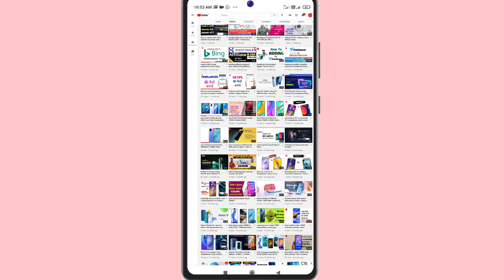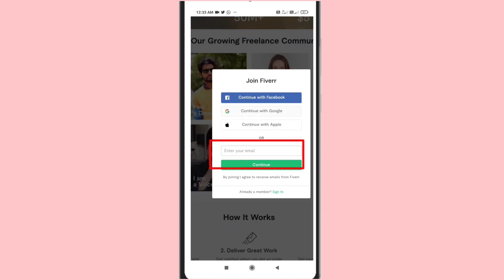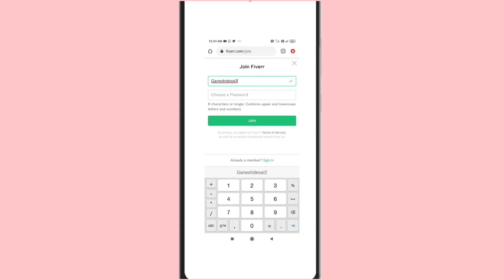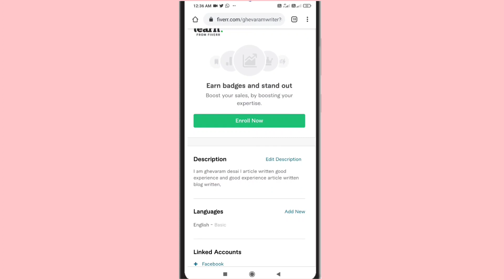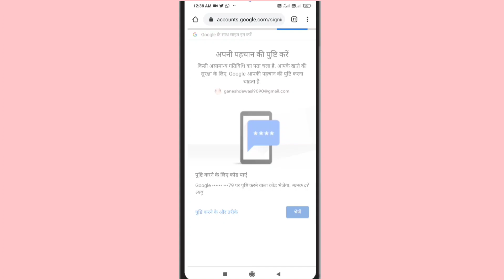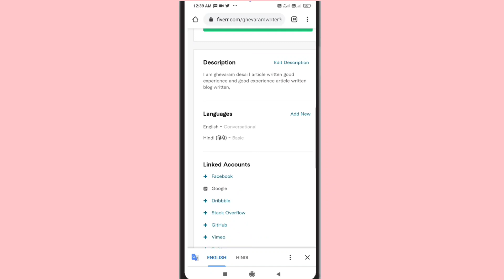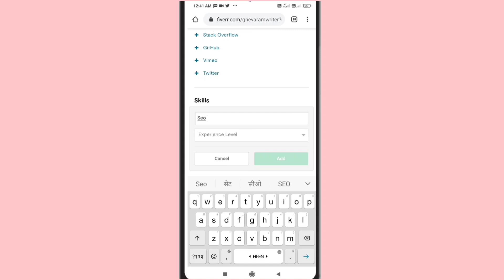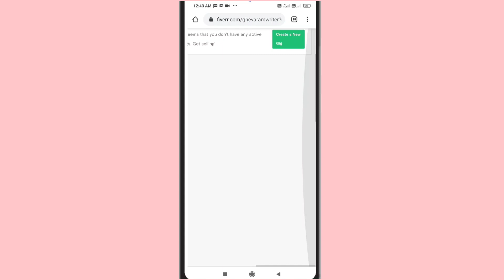how to create fiverr account in mobile | fiverr par account kaise banaye 2021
Releted queries:-

1.     Fiverr     Account kaise banaye
2.     Fiverr     Account kaise banaye 2021
3.     Fiverr      id kaise banaye 2021-22
4.     Fiverr      account Kaise khole
5.    Fiverr      account id kaise banaye jati hai
6.     Fiverr     account kaise banaye in hindi
7.      Fiverr       Account kaise banaye in English
8.      Fiverr      account kaise banaye in tamil
9.      Fiverr      ki id kaise banaye
10     fiverr      se paise kaise kamaye
11    how to create fiverr account
12.     How to create fiverr account id
13.     How to make fiverr account id
14.      How to make fiverr account in mobile
15.      How to make Fiverr id 2021
16.      How to create fiverr account  2021
17       how to create fiverr account id in hindi 2021
18.     How to create fiverr account in English 2021
19.       How to create fiverr account
20.      Create Fiverr account
21.      Fiverr account id
22.      Fiverr kya hai
23.       Fiverr pr kaise kaam kare
24.       Fiverr se paise kaise kamaye
25.       How to open Fiverr account id in hindi
26.      Fiverr account login kaise kare
27.      Fiverr account create
28.       Fiverr account id
29.       Fiverr account id kaise khole
30.       Fiverr account kaise delete kre
31.       How to login fiverr account id
32.       How to make money with fiverr
33.      fiverr par seller account kaise banaye
34.      fiverr par id kaise banaye
35.      fiverr par account kaise banaye 2021
36.       fiverr app par account kaise banaye
37.       fiverr app par account kaise banaye
38.      fiverr app par account kaise banaye 2021
39.      fiverr app se paise kaise kamaye
40.      Fiverr par logo kaise banaye
41.            fiverr app se paise kaise kamaye mobile se
42.           fiverr mobile verification problem
43.          how to work on fiverr on mobile
44.           how to work on fiverr on mobile for beginners
45.           how to work on fiverr on mobile app
46.          how to use fiverr app as a seller
47.          how to create a gig on fiverr mobile app
48.          how to create a gig on fiverr mobile app in hindi
49          how to use fiverr mobile app
50.         how to use fiverr app in mobile 2020
51.         how to use fiverr app in mobile bangla
52.         how to start work on fiverr on mobile
53.         how to sell on fiverr on mobile
54.         how to sell on fiverr mobile app ios
55.         fiverr par account kaise banaye by sanjeev kumar
56.        fiverr app par account kaise banaye
57.        how to create fiverr gig
58.        how to create fiverr gig in mobile
59.        how to create fiverr gig image design in photoshop
60.       how to create fiverr gig account..
61       how to create fiverr account and gig full tutorial
62         how to create fiverr account and gig full tutorial in urdu

   " Hagh  Tag"

Welcome To My Techno Desai Chennal

"Hi Guys" aaj ki es video me  ham sikhne vale hai fiverr par account kaise banaye, dosto es video ko end tak dekhna jarur, or video accha lage to like Comment or share jarur kijiye,

Don't forget likes, share, comment, sabscribes

Realme 7
Samsung m31
Samsung m51
Samsung M31s
Samsung m21
Samsung A21s
Samsung A51
Redmi k20
Vivo s1 pro
Vivo v19
Samsung A50s
Vivo Y50
Vivo Y20
Oppo F17
Oneplus Nord
Poco M2

My Gears.

My boyo mic for voice recorder
My old smartphone Samsung on 5.
My new smartphone oppo A5.
My next smartphone redmi note 9pro max.
Realme x2 Best smartphone
Samsung Galaxy m31 best mobile phone.